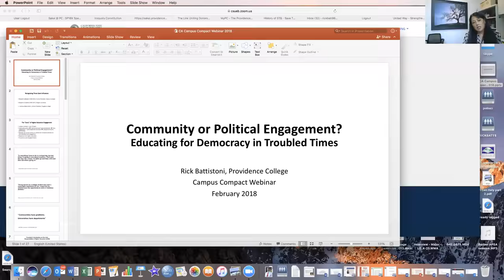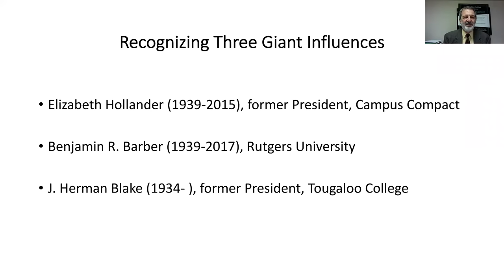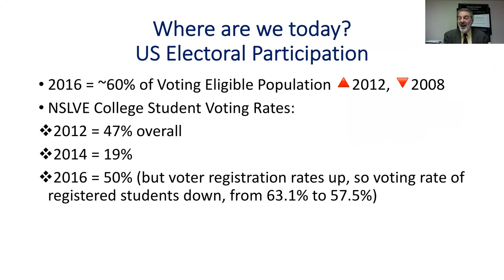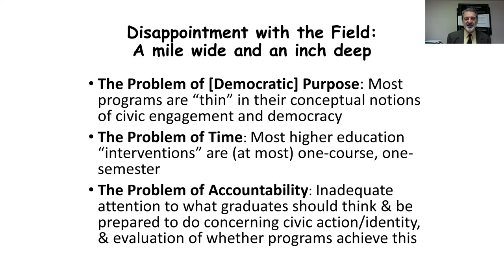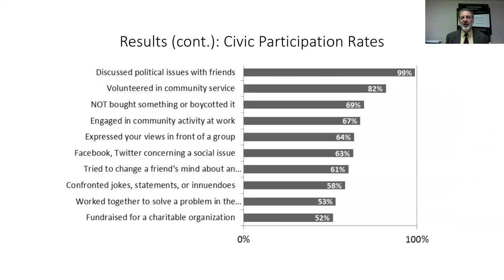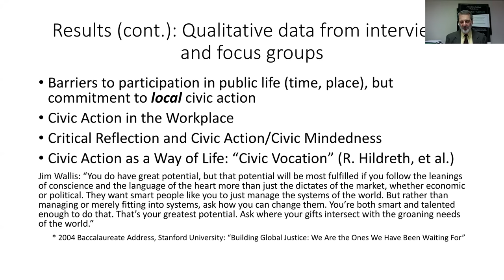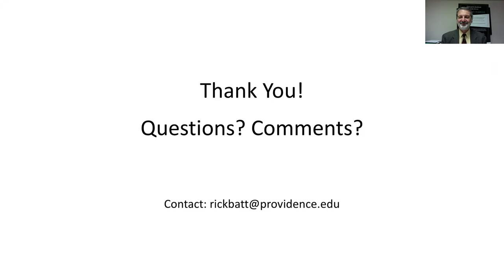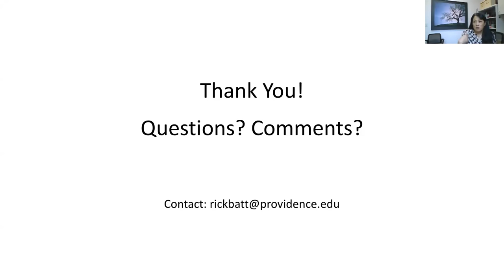WEBINAR: Community or Political Engagement? Educating for Democracy in Troubled Times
Throughout the 30+ year history of Campus Compact, questions have been raised about the connections between community service and political engagement, indeed, whether there were or should be any connections at all between the two. Over a decade ago, in 2007, concerned about the seeming disconnect between community and political engagement, the Carnegie Foundation’s Political Engagement Project encouraged higher education to direct its engagement work more explicitly toward educating for participation in democracy and public life. Later that year, CIRCLE and the Kettering Foundation published results from a study titled “Millennials Talk Politics,” which made recommendations about how colleges and universities could better educate students for political engagement. And yet, a decade later, college students seem more disengaged from politics, at least as politics is traditionally understood. Our current political landscape is full of craters, and our public discourse has become more polarized, with charges of “incivility” and “hate speech” being made on campuses from all sides of the political spectrum. In this webinar, we will confront the current political climate and discuss the challenges and opportunities it presents for higher education, as well as how our work in community engagement might foster more effective political learning and action.

Facilitator:  Rick Battistoni, Professor of Political Science & Public and Community Service Studies, and Director, Feinstein Institute for Public Service, Providence College